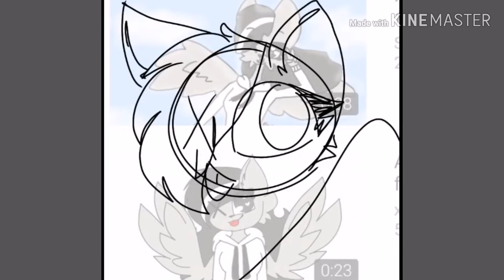Strange meme//collab with xX Azure Fox Xx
Bởi uwu I hope u guys like it uwu